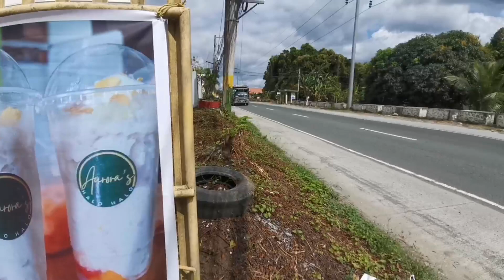Ang Sikat Napakasarap Na Aurora's Halo Haloan Ngayon Sa Brgy Sampaga Batangas City Fruity Halohalo